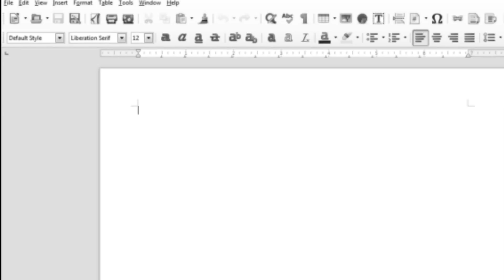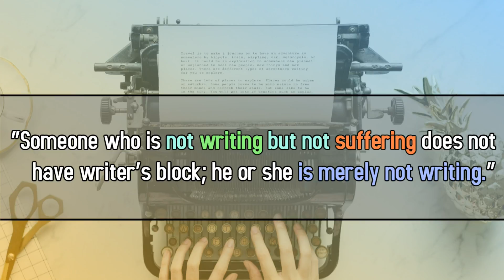“Why Can’t I Come Up With a New Idea?” | The Science of Writer’s Block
The Psychology of Writer’s Block and What to Do About it

You’ve probably experienced it before: The existential dread of the blank page. The frantic racking of your brain for something to fill it with. The drive to create, to make something new, but a mental blockage stopping you from coming up with any ideas. It’s called many things: Writer’s block, creative blocks, the midnight disease-- regardless of what you call it, it sucks.

While there are many videos on how to be creative, there aren’t as many about how to snap out of the creative funk. So, in this video, we’re going over the science of writer’s block and, in the process, hopefully coming up with a few suggestions to come out of it.

This video is, paradoxically, inspired by writer’s block. Because only my brain says “hey, you know that thing causing you massive anxiety?! Why don’t you focus on it more and make a video!”

Less-than-three,
Peter

Big shout out to KnowingBetter! I recently got to be in one of his videos and talk about the Party Switch in the American South. A bunch of you guys learned about the channel from there; I appreciate you coming over and checking it out! I hope you enjoy our investigations into the awesome world of the social sciences as much as I do!

Also, check out these videos on creativity from Vanessa Hill at BrainCraft on the science of creativity!
Image Sources:

If you are the creator of an image used in this video and you believe that your image was used inappropriately or that its uses fall outside of fair use, please contact me to let me know. I am more than willing to work out any issues or disagreements.